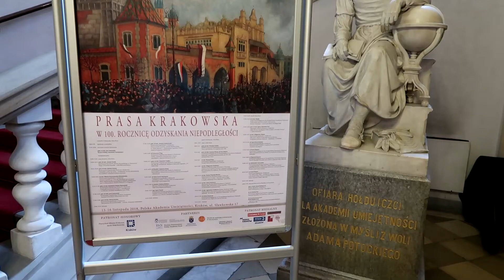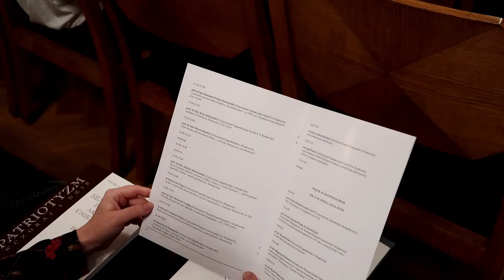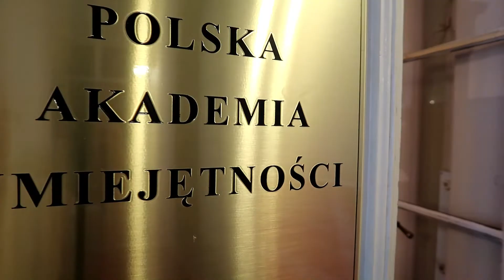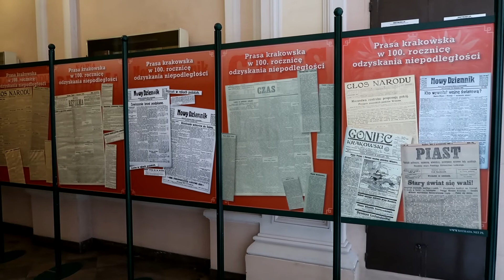Konferencja "Prasa krakowska w 100. rocznicę odzyskania niepodległości"